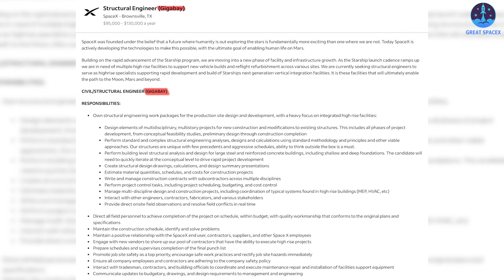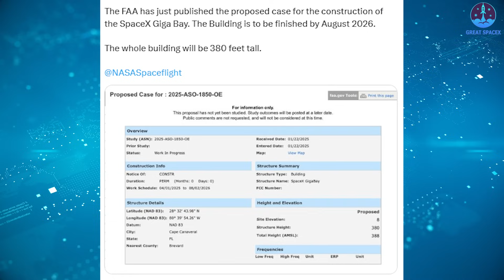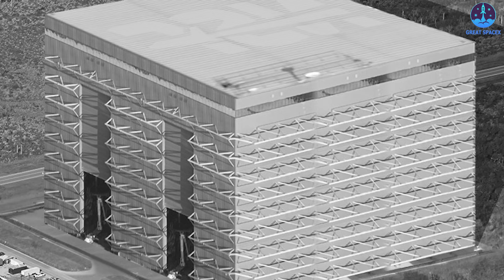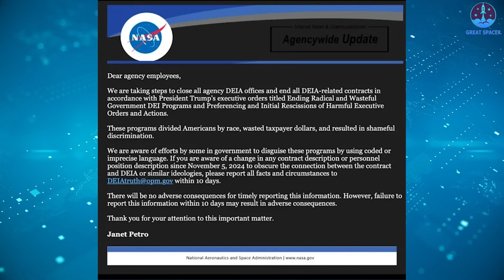SpaceX revealed 118.2 meters Gigabay in FLORIDA to Build Starship in Hours...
Intro 0:00
GigaBay Florida plan 0:40
The end of DEIA 6:14
Hubble’s new discovery 9:11
Our video content is referenced by video sources at these sites:
1) SOURCES OF THUMBNAIL
2) SOURCES OF IMAGES AND VIDEOS
A detailed plan for GigaBay has just been announced—not for Starbase, but in Florida, hinting at SpaceX's ambitious vision for the aerospace hub of the world. And it’s likely that related projects will soon follow.
In other developments, NASA’s controversial DEIA system, which has sparked debate over the past few years, is coming to an end under the new administration.
Meanwhile, Hubble has made yet another fascinating discovery, adding to the excitement.
Let’s dive into all of this on today’s episode of Great SpaceX!
GigaBay has been a hot topic since late last year, capturing the attention of many SpaceX enthusiasts. First teased in November 2024, the project gained prominence when SpaceX’s engineering recruitment announcement hinted at this monumental new endeavor. At the time, many—including myself—believed that GigaBay would take shape at Starbase, further cementing its place as SpaceX’s main production hub. However, the latest update has taken us all by surprise.
On January 22, 2025, SpaceX announced that GigaBay would indeed become a reality, but not at Starbase. Instead, this ambitious project is set to rise in Cape Canaveral, Florida. The planned location, as specified in the latest FAA update, places GigaBay right next to SpaceX’s existing Robert Road Starship facility. Specifically, the structure will occupy the northeast corner of the facility, significantly expanding SpaceX’s presence in this key aerospace region.
Construction is slated to begin on April 1, 2025, with a completion target of August 2, 2026. That timeline, spanning a little over a year and four months, aligns with SpaceX’s impressive track record of efficient construction. To provide context, Mega Bay 2—the latest assembly structure at Starbase—took about seven months to build. However, GigaBay is expected to be larger and more advanced, which explains the extended timeline. Additionally, SpaceX will need extra time for land preparation before construction officially begins. If everything proceeds smoothly, GigaBay could be operational by the end of 2026, just in time to support SpaceX’s ambitious plans for Starship production and launch operations in Florida.
The implications of this project are significant. GigaBay’s completion will provide SpaceX with a cutting-edge vertical assembly structure, essential for scaling up Starship production. This is particularly crucial as SpaceX aims to launch up to 44 Starship missions annually from Florida.